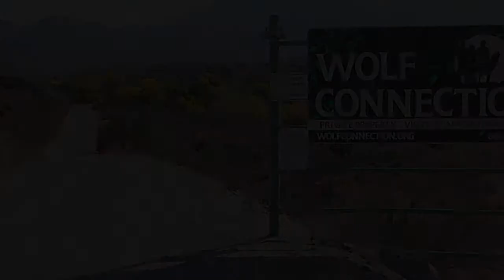What's your Wolf Connection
Phoenix high School fall program at Wolf Connection.